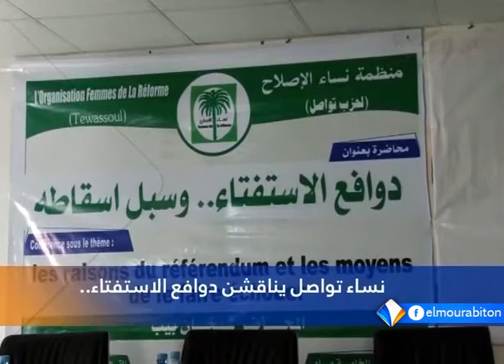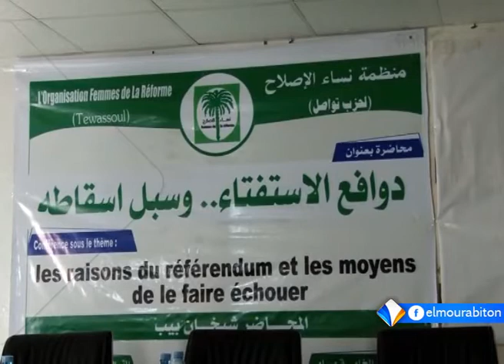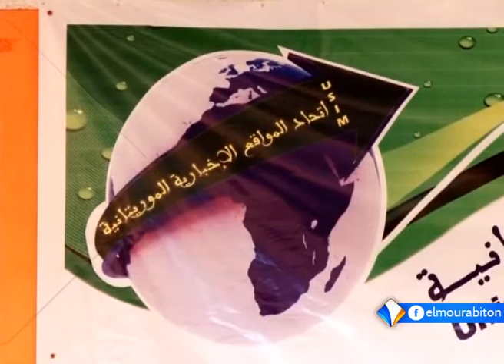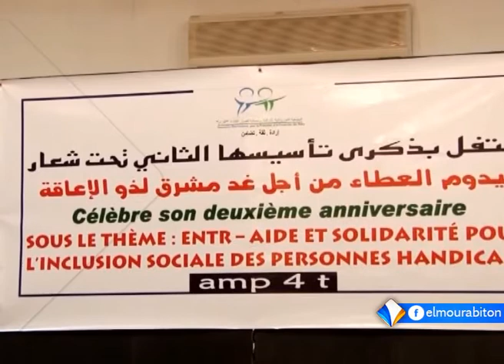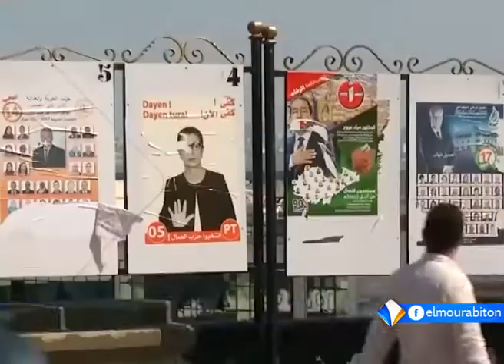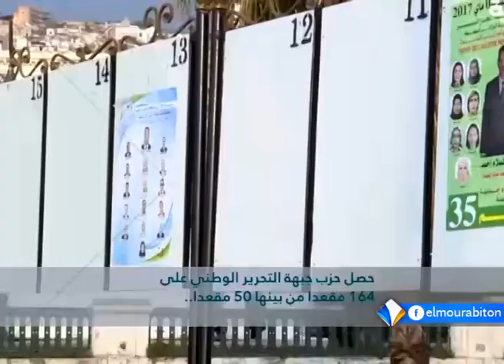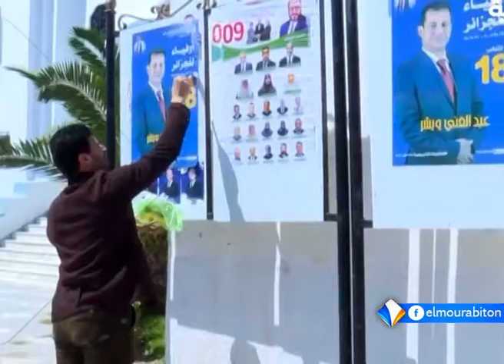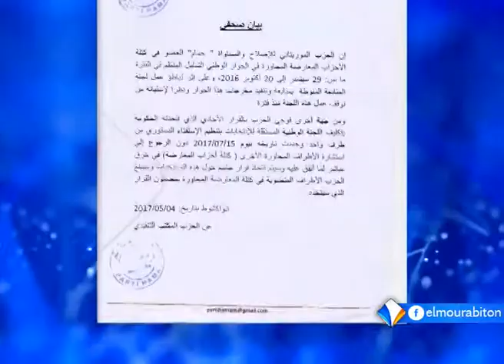نشرة أخبار التاسعة 05ـ05ـ2017 من قناة المرابطون.